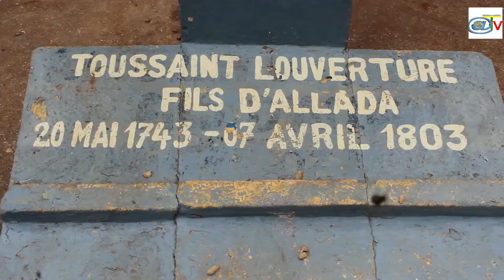FESTIVAL SUR LES TRACES DE TOUSSAINT LOUVERTURE/ALLADA A VÉCU UN ÉVÉNEMENT INÉDIT GRÂCE A LA DGFAC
Du 28 au 30 juin et du 1er au 04 juillet 2021, le royaume d'Allada Adanhounsa était sous les feux des projecteurs. Et pour cause, la première édition du Festival sur les Traces de Toussaint Louverture s'y déroulait. Initiative de Didier Yélian Kpokamey PDG de Aigle Royal Group financièrement soutenue par le Fonds des Arts et de la Culture que dirige Gilbert Déou Malè, ce festival a embrasé toute la commune. Entre caravane, débats scientifiques, spectacle des masques Zangbéto, divers jeux à l'endroit des populations, le don de vivres et autres produits de première nécessité à plusieurs orphelinats à travers le Bénin, le géant spectacle de musique, etc. le Festival sur les Traces de Toussaint Louverture a tenu en haleine tout Allada. Suivez ici le reportage de Ahouandjo TV LA RÉFÉRENCE.